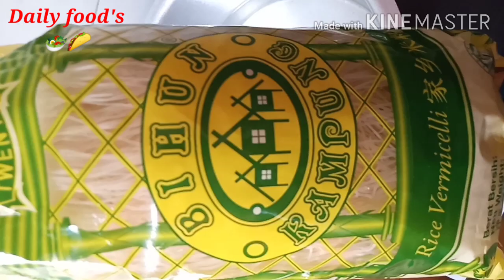Rice vermicelli recipe